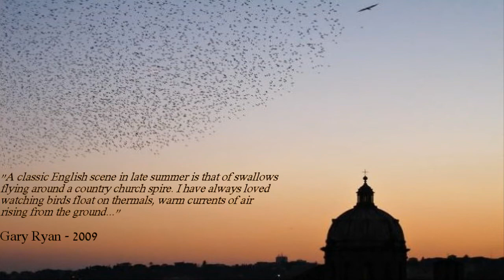Birds Flew Over the Spire - Gary Ryan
Recorded by Danny Holland: 28th July 2012-sE2200a Cardioid Condenser